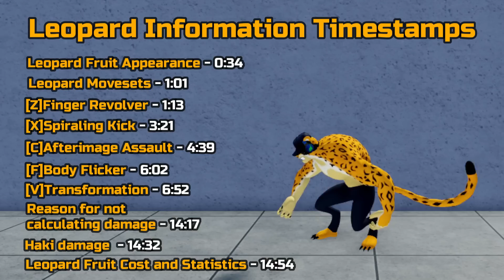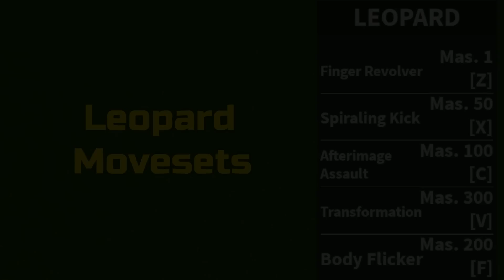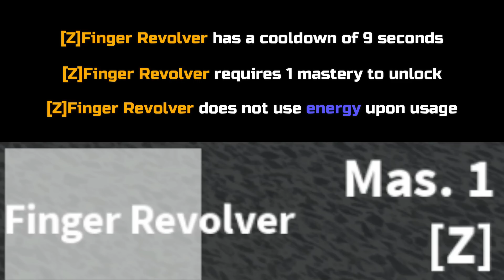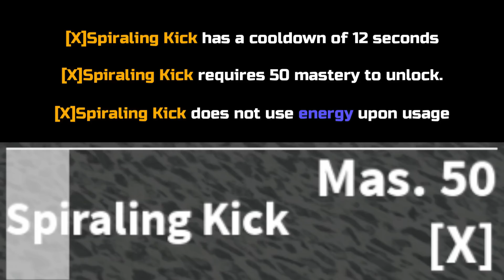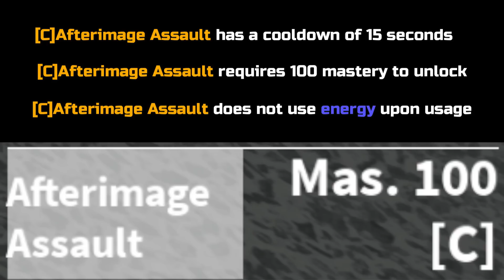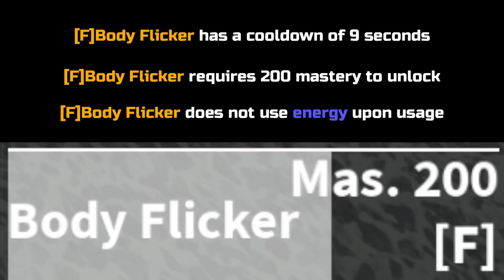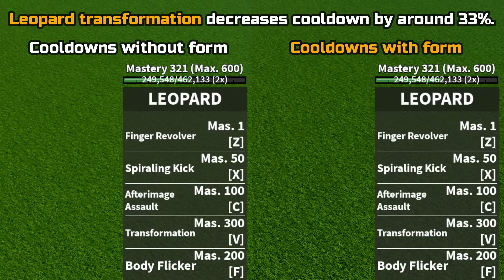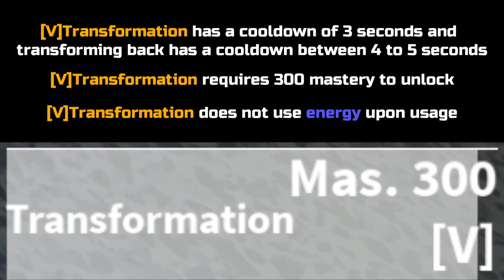Best Leopard Showcase [Blox Fruits]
I hope you enjoyed the most expensive fruit showcase, Leopard...
Video Timestamps:
Intro 0:00
Visual Timestamp 0:08
Fruit Appearance 0:34
Leopard Movesets 1:01
[Z]Finger Revolver 1:13
[X]Spiraling Kick 3:21
[C]Afterimage Assault 4:39
[F]Body Flicker 6:02
[V]Transformation 6:52
Reason for not calculating damage 14:17
Haki Damage 14:32
Leopard Fruit Cost and Statistics 14:53